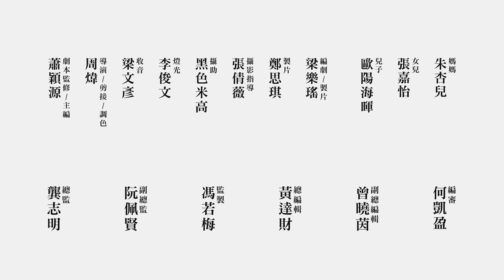憶。團年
媽媽最近常常忘記事情，忘記剛做的事，忘記子女早已長大。
但她還記得與子女一起過年，子女也幫媽媽記住，每年都要一起團年做節。